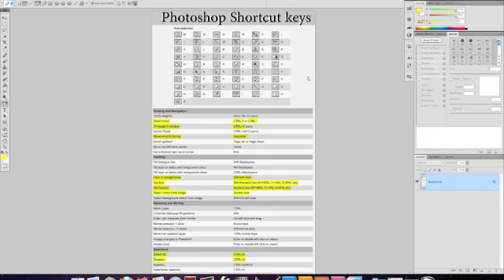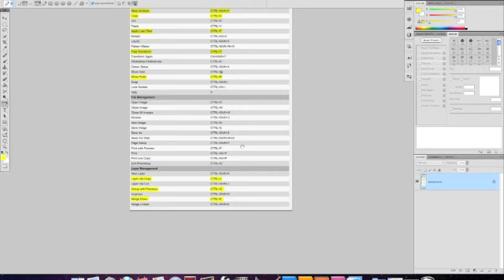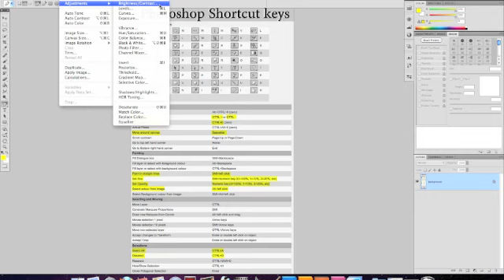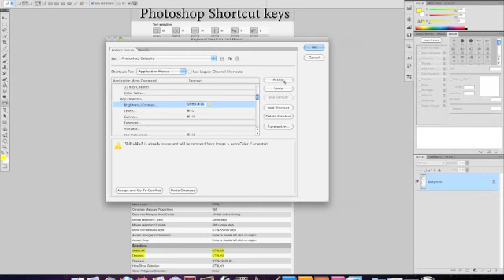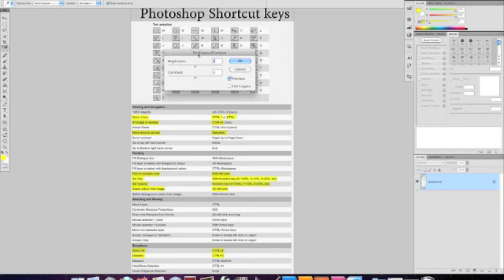Photoshop shortcut keys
You are welcome to join as in Kuwait Science Club group or workshops

or call as
25392578